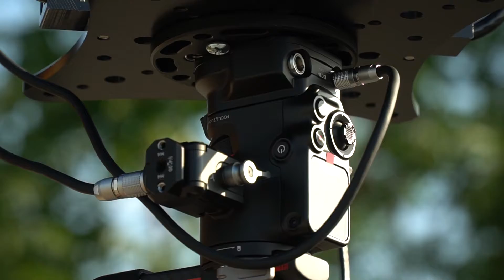FILM EPIC ROLLING SHOTS SAFELY- DIY CAMERA CAR RIG - DJI RS2 - SONY A7III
ROLLING SHOTS! In this video I show you my custom built DIY camera car rig.

- My Gear-
Dji RS2
Main Camera
Vlog Camera
Main Lens
Budget Prime Lens
Favorite Prime Lens
Shot Gun Microphone
Affordable Led Lights